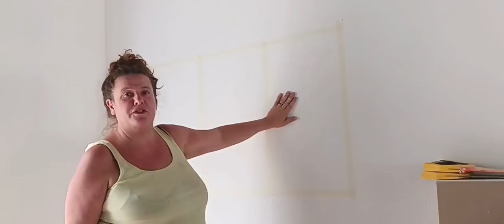Self-Building our Dream Bathroom (Shower) – Part 1💟 🛀🧼🔨🧔🧡👩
Daniel and I have long thought what our Dream Bathroom would look like before we thought about self-building it. To us, a Dream bathroom must have 2 showers, fantastic tiles that gives a spa feeling and a stunning glass wall just as you see in TV shows like The Block Australia.
This week, we are installing our Dream Shower tray, leveling the floor, installing a drain and we’re also tiling the shower. This Self-Building our Dream Bathroom (Shower) video is only the part 1 of a series where we’ll take you step by step though the process we’ve used to create our Dream Bathroom. Since we are currently showering outside getting our dream indoor shower ready is a top priority. We’re now in mid-September, and washing out self in our outdoor shower is getting frisky.

32 weeks ago, we bought an abandoned farm in Tras-os-montes, North Portugal, and we're building our dream house with a public garden, an ice cream kiosk, and our dream house, optimized toward minimalist yet comfortable living.

We left the Rat trace for a simple life in North Portugal. And this is a slice of our dream and a new simple life.

♫♫♫♫♫♫ MUSIC ♫♫♫♫♫♫♫
Youtube & Filmora free music library

Timecodes
0:00 Intro
0:52 - Day 1 - Drain & Leveling the floor
10:31 Day 2 -  Our color pallet for our dream house
15:46 Day 2 - 10 tone Tessie
19:20 Day 3 - Painting our dream bathroom
25:11 Day 5 - Tiling the shower